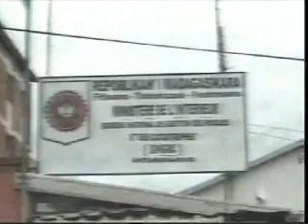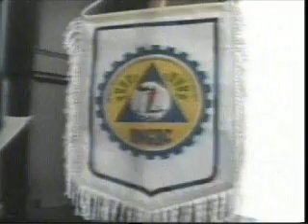vaovao tvm cyclone giovanna Feb13 201121 0 031